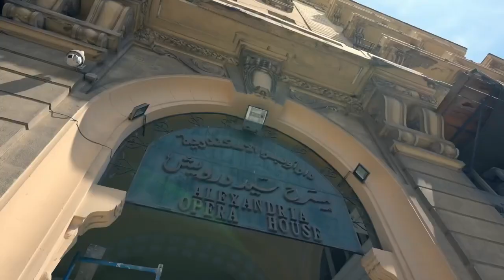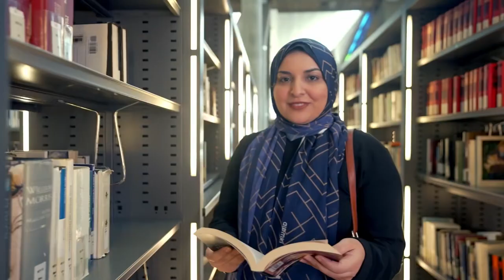"إسكندرية دي بحرها غير".. تطورات متعددة شهدتها محافظة الإسكندرية في الفترة الأخيرة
"إسكندرية دي بحرها غير.. طول عمرها مليانة بخير.. عروس البحر يا جمالها".. تطورات متعددة شهدتها محافظة الإسكندرية في الفترة الأخيرة